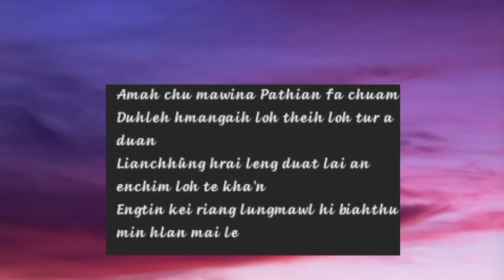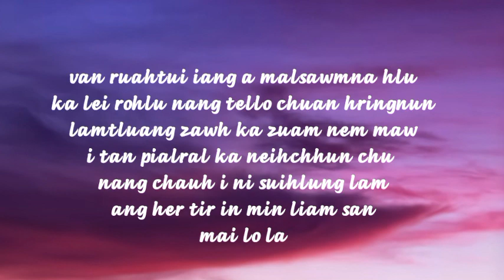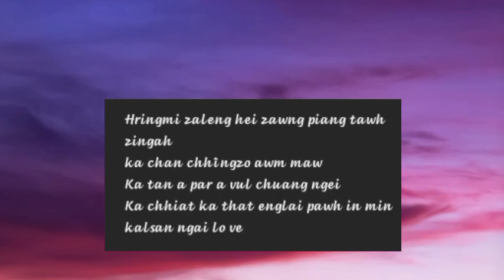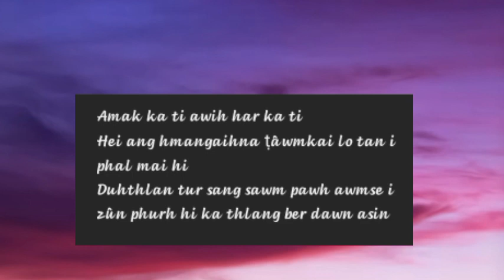H.O.M -KA THLANG BER CHE (LYRICS VIDEO) / TAXI DRIVER OST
HE LYRICS VIDEO KAN LO SIAM HI A NEI TU TEN APLOAD AN PHALLOH CHUAN DELETE THEIH RENG A NI E..🙏